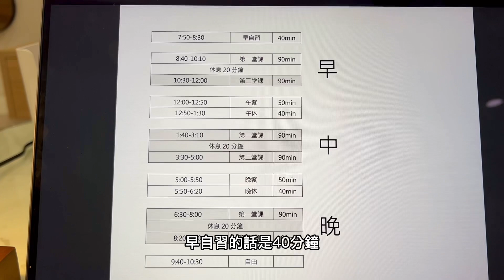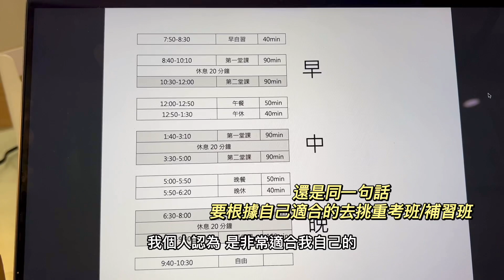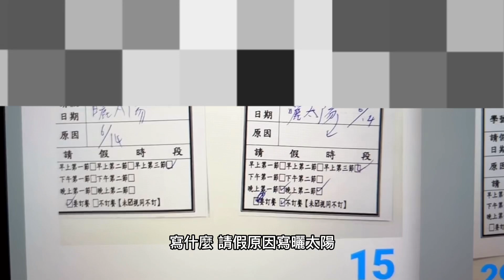VW｜考上台大醫學的『詳細作息』公開！直接教你考試讀書時間怎麼排！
嗨大家好我是VW，這是我的第七部影片，是我這些時間在黑馬營內的作息，時再次強調這些時間跟經驗也包括我高中三年及重考一年的累積，絕對不是說在49天內從0開始就一定能成功，而且每個人狀態跟習慣都不壹樣，我只是分享我的經驗這樣，希望能幫助到大家。

也再次跟各位道歉：第一點，畢竟第一次拍片，我還有很多待改進的地方，包括口語上我很常有很多多餘的語助詞跟黏在一起的滷蛋式發言，希望各位不會聽不懂。不要再嘴我嘴巴打不開了，我戴牙套：）
第二點，我用的剪輯app還不是很專業，本身愛嘗試很多事情所以時間比較緊，一個人超級無敵累，用手機能隨時剪片，如果有出現任何簡體字、比較不完美的特效字體請見諒，或是有出現冒犯到的地方也不好意思，可以留言跟我說～～～我下次會注意跟再調整，感謝大家🤍希望每個考生都能實現自己的夢想，勇敢前進。

00:15｜前情提要
01:16｜作息本人
我作息裡面特別的五個點
03:37｜1.早自習翹掉
04:00｜2.禮拜日換地方讀書
05:33｜3.回家不讀書
06:34｜4.家教時間
07:30｜5.休息方式
12:57｜謎之彩蛋

▌關於片頭片尾：
我前幾個禮拜第一次碰C4d，還是初學者，若物理、渲染上或轉場有不專業的地方也請見諒，可以留言告知我改進的地方～我會想辦法進步的！

使用的都是YouTube 上註明無版權可商用的音樂，分別是：
🎧 Aesthetic Music

若有任何侵權徽章弄錯的部分也請告知我謝謝！希望沒有傷害到任何人到權益，但畢竟我也是第一次開始這個領域，若有犯錯或做的不好的地方，再麻煩各位告知我跟包容，謝謝每位觀看我影片的觀眾，是緣分將你帶到這邊，而我感激你們的時間及陪伴。

願無論在這個世界上任何角落的你，都能勇敢前行。祝好。